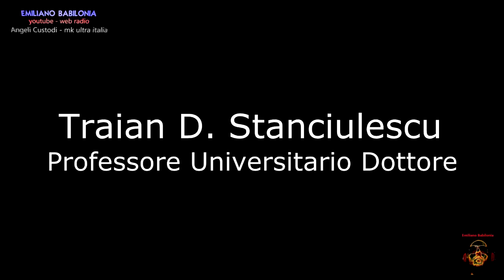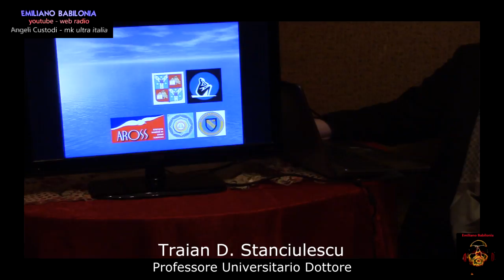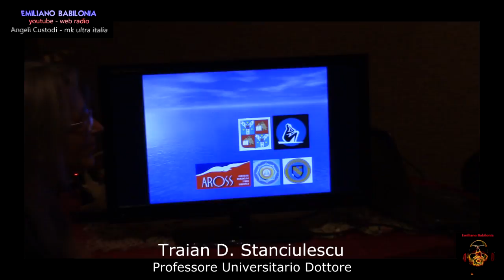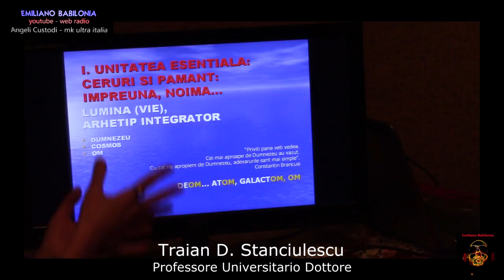Prof. Univ. Traian D. Stanciulescu - terapia biofotonica - intervistato da Emiliano Babilonia